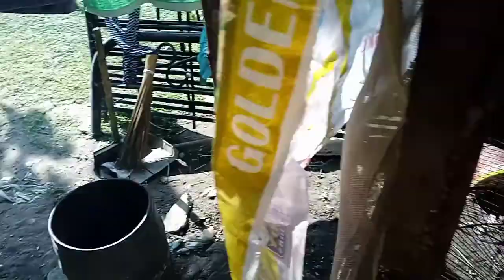pagkain ng rabbit na damo na galing ilog..